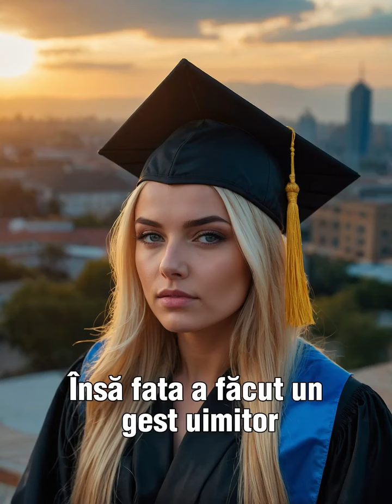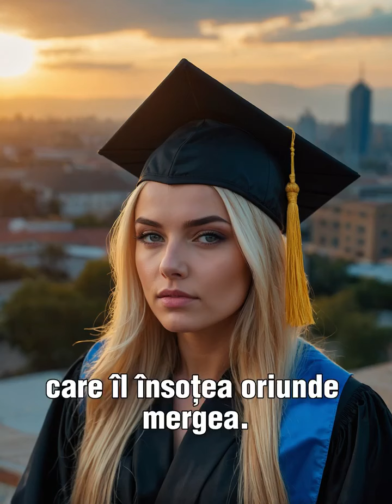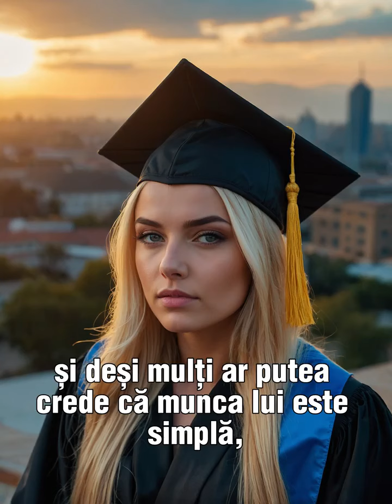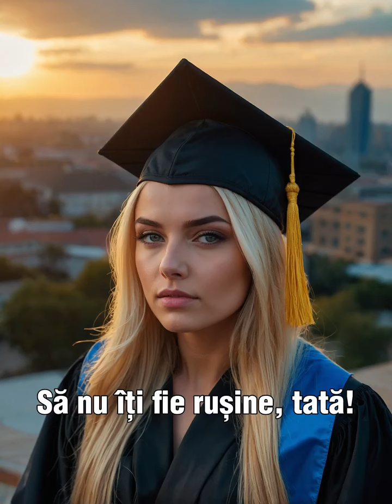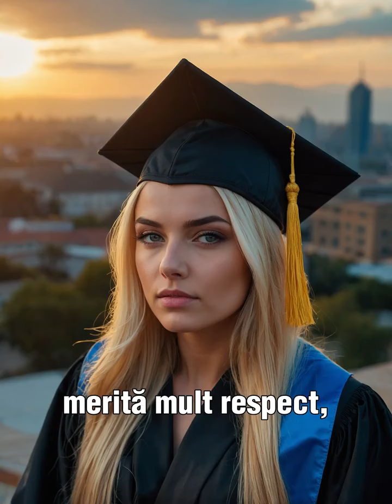O fată a absolvit facultatea cu medii doar de 10 pe linie.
În ziua când a mers la festivitatea de premiere, nu a mers singură, ci însoțită de tatăl ei. Însă tatăl ei stătea departe de ceilalți părinți deoarece era cioban și nu voia să o facă de rușine pe fiica sa. Însă fata a făcut un gest uimitor care i-a făcut pe toți părinții prezenți să plângă!